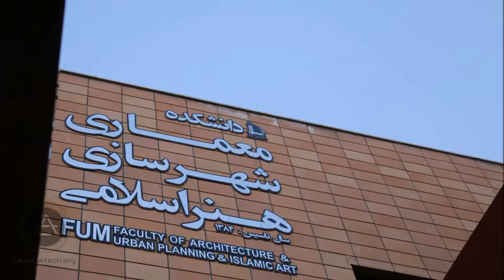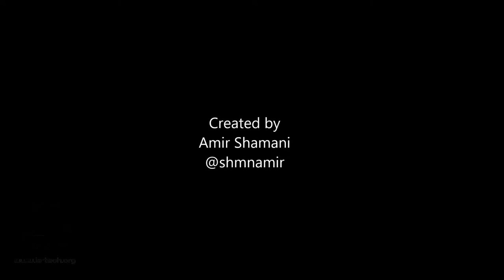SCISSOR LIKE STRUCTURES WORKSHOP – MASHHAD (part3)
Supervisor and lecturer: Dr. Maziar Asefi

Project manager: Atefeh Ebadi

Team Members: Azam Ghasemi, Ahmadreza Haji Vosough, Maryam Jafari, Amir Shamani, Nazanin Vaseei

Date:  February 22nd-24th 2017

Location: Mashhad Ferdowsi University